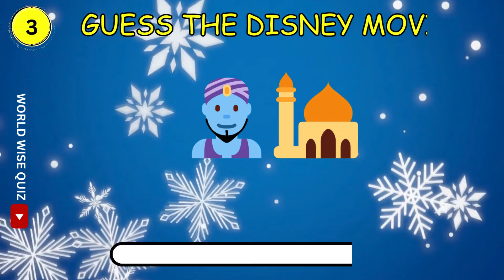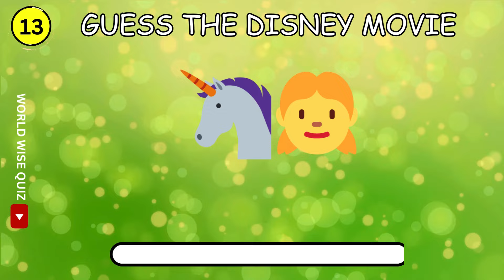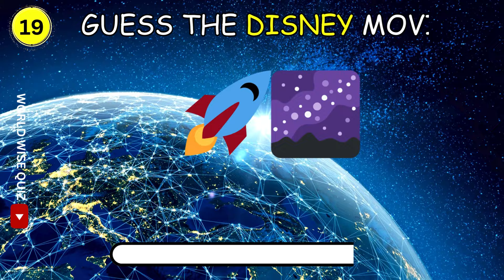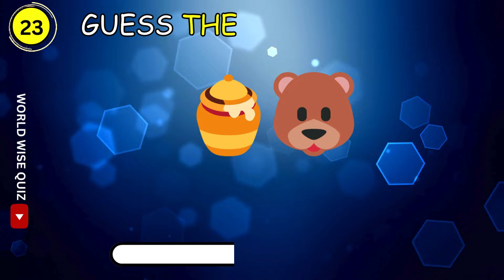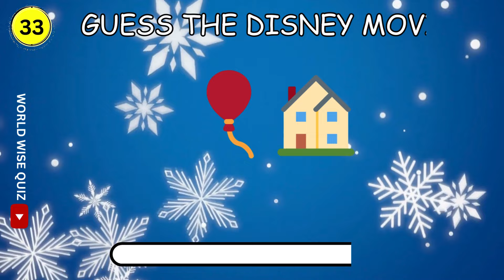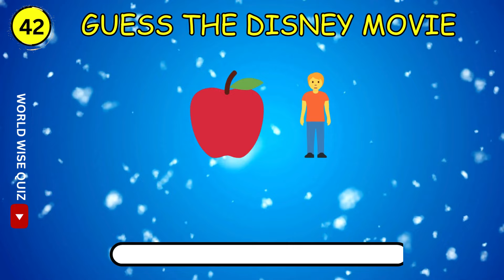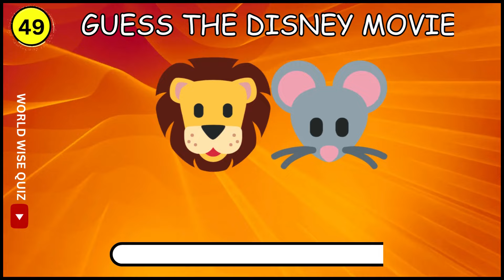Guess The DISNEY Movie By Emoji🏰👸ll Disney Emoji Quiz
Guess The DISNEY Movie By Emoj II Emoji Quiz ll

can you guess the disney movie from the ai art,
can you guess the disney movie song,
guess the disney movie by emoji disney emoji quiz,
guess the disney movie with emoji emoji quiz thetriviamojo,
guess the movie disney edition,
guess the movie by the song disney edition,
guess the disney movie by the song piano edition,
trivia quiz
pub quiz
quiz game
pub trivia
mixed trivia
virtual quiz
pub trivia quiz
world wise quiz

quiz logo